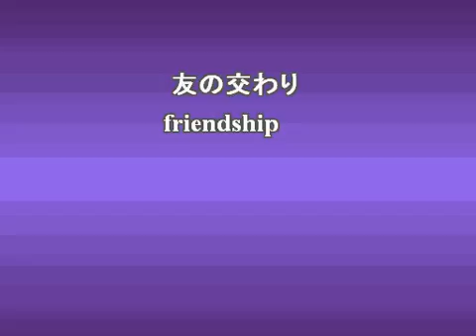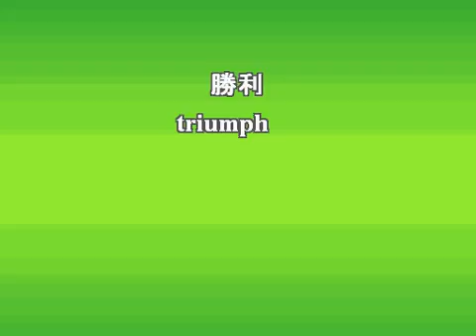今日のセレクト英単語10・Level3（2016 01 27）